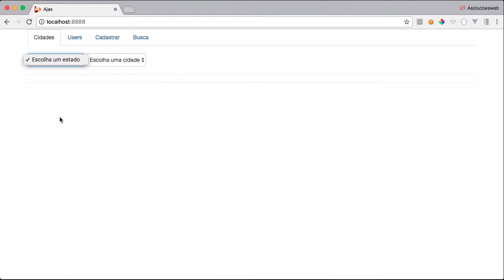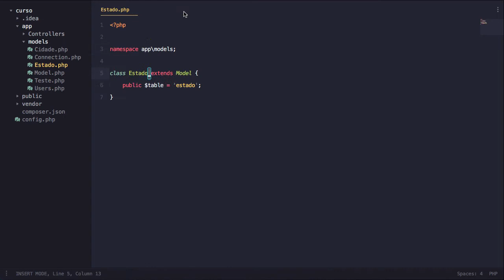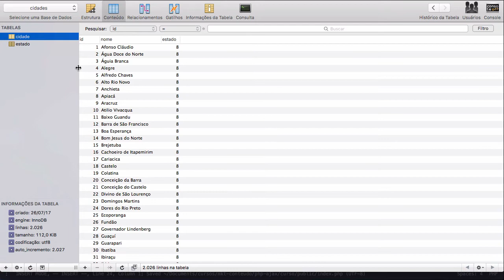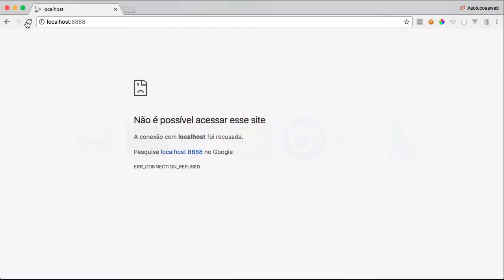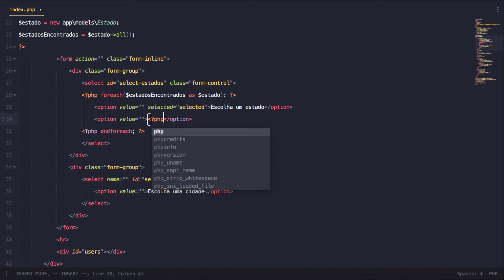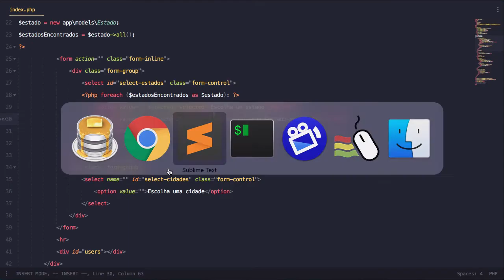Ajax com PHP#19 - Select dinâmico de cidades e estados #01